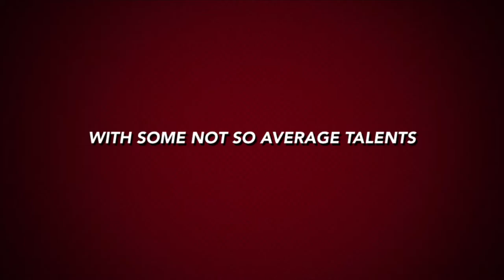Amari Nugget Davenport’s Speed Drills Preview - Football 🏈 Season 2021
After 1 Full Season on off from Football 🏈 due to this pandemic, we decided that some extra work was needed to make up ⬆️ for loss time!

Amari is 9 years old and is playing football for the local Tonasket Tigers 🐯 Squad! He weighs in at 61 pounds and we are working hard to improve his speed and agility on the field. We will also focus on his footwork to improve his cuts to break down those larger and stronger defenders!

Our hope is by his Freshman Season, he will be a force to recon with for any Football 🏈 Program!

Davenport’s Fitness Sports - Tamatra Davenport